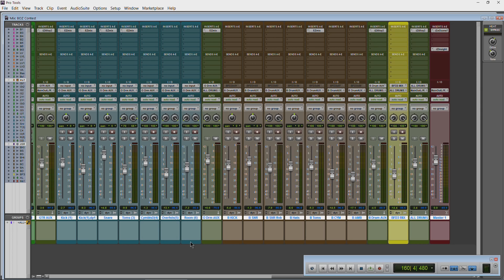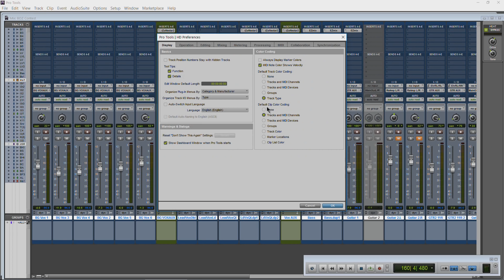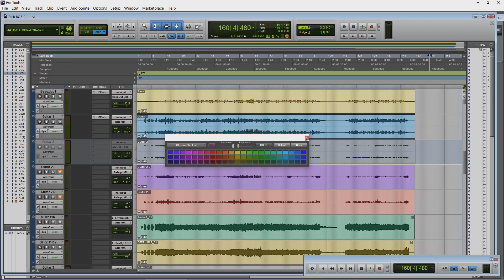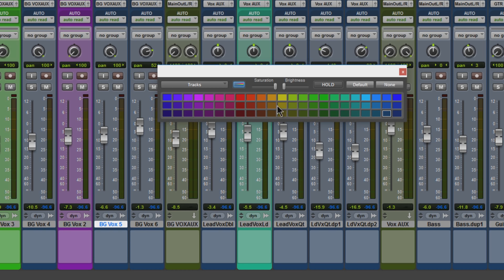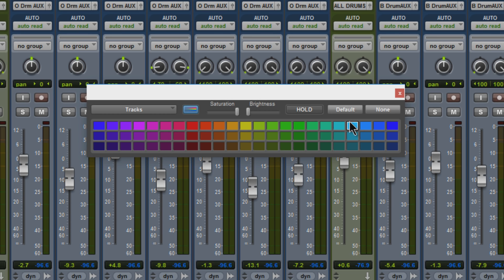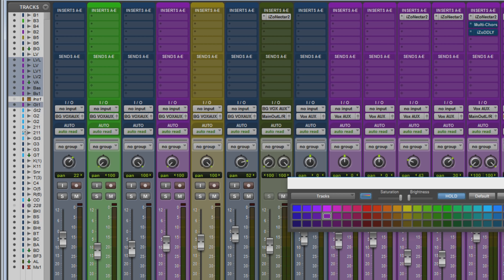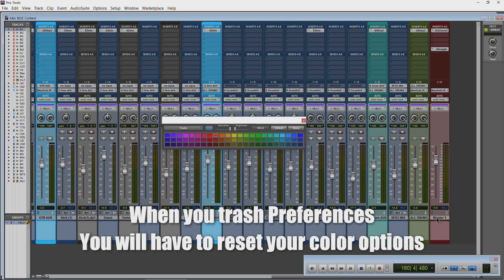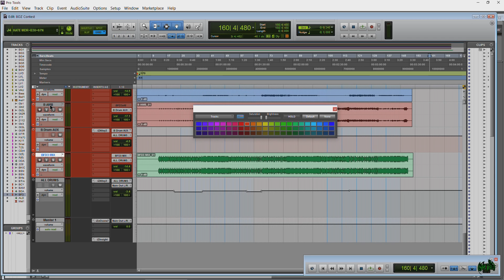PRO TOOLS - HOW TO COLOR TRACKS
In this video we look at how to color tracks in Pro Tools, and take a look at how the color palette works and how default track color settings effect our default track colors.

I will be using Pro Tools HD 12.5.2, but the procedure is the same for other versions of Pro Tools.

First, open the color palette. Either double-click on a color strip of a track, or go to WINDOW - COLOR PALETTE.

Choose TRACKS from the drop down, select your tracks, and choose your color. Be sure to activate the Color Tracks button if you want to apply the color to the whole track, otherwise the color will just effect the strips at the top and bottom of the track. Adjust saturation and brightness to taste. Select contiguous tracks by holding SHIFT. Select non-contiguous tracks by holding CONTROL (WIN), COMMAND (Mac). Hold ALT to select/deselect all tracks.

In SETUP - PREFERENCES - DISPLAY, you will find the default color setting for tracks. I go into this option in this video, and expand upon it in another video linked below.

Be sure to make use of the DEFAULT and HOLD buttons in the color palette.

Color your tracks to quickly recognize the type of tracks you want to work on.

When you trash preferences you will need to reset your color options.

More HOW TO COLOR PRO TOOLS videos

Buy a T-shirt and be cool

1Q7phgHxZTTc7C8U74f6yDYgYc4KG9Feeg